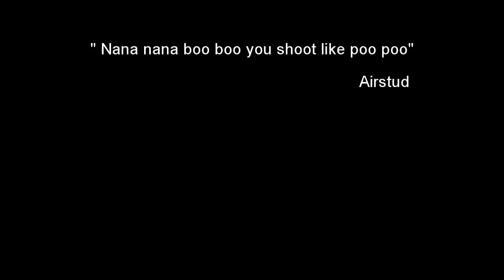AcesHigh - Onboard 3